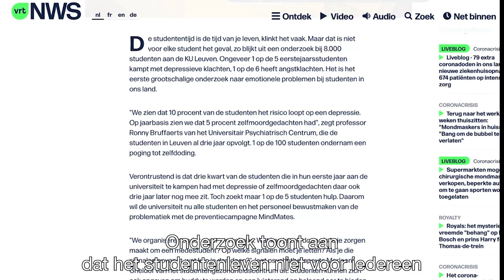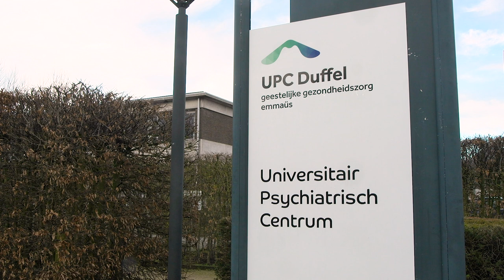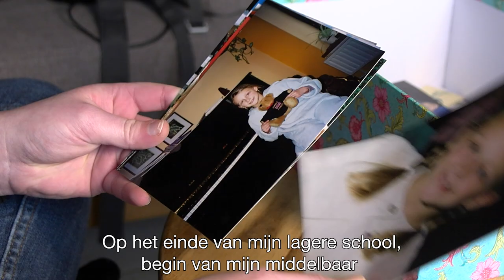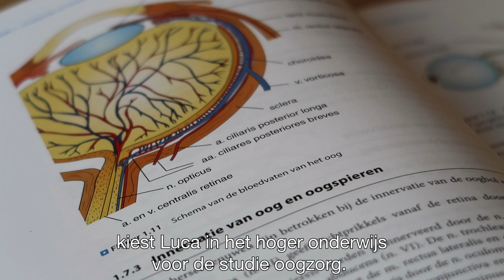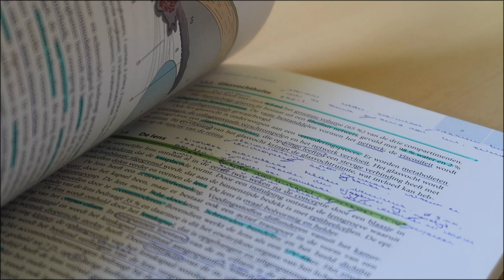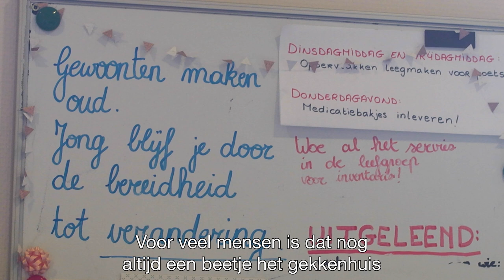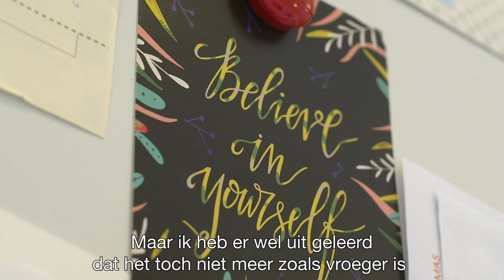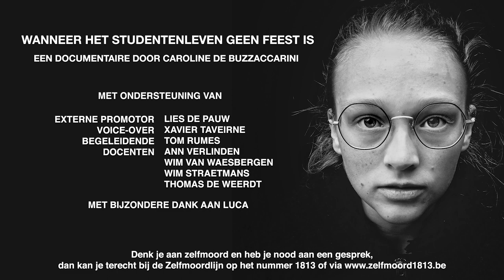Documentaire - Wanneer het studentenleven geen feest is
De studententijd. De mooiste tijd van je leven. Of toch niet? Onderzoek toont aan dat maar liefst één op de vier studenten kampt met psychische problemen. Toch wordt er onder studenten weinig over gepraat. Op sociale media lijkt het studentenleven één groot feest te zijn, maar tegelijkertijd lijdt een heel aantal studenten in stilte. Schaamte en de angst voor verlating overheersen. Het is duidelijk dat het taboe rond mentaal welzijn anno 2020 nog steeds de wereld niet uit is. Ik vroeg mij af hoe het is om te studeren met een psychisch probleem. Daarom ging ik op zoek naar studenten die bereid waren om hun verhaal met ons te delen. Uiteindelijk ontmoet ik Luca, een 23-jarige studente oogzorg en op het eerste zicht een spring-in-'t-veld. In deze documentaire toont zij mij hoe het is om te studeren met een psychische probleem

Deze documentaire werd gemaakt door Caroline de Buzzaccarini in opdracht van de opleiding journalistiek, optie video, van de Thomas More Hogeschool in Mechelen.